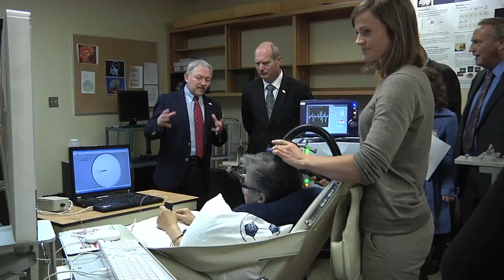Better brain health for British Columbians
It's estimated that close to half of British Columbians are affected either directly or indirectly by a brain disease or injury. This results in a significant drain on the workforce and challenges our health system. On October 11, 2011, health minister Michael de Jong took part in the groundbreaking for a revolutionary brain health centre in Vancouver which will bring new hope to patients.